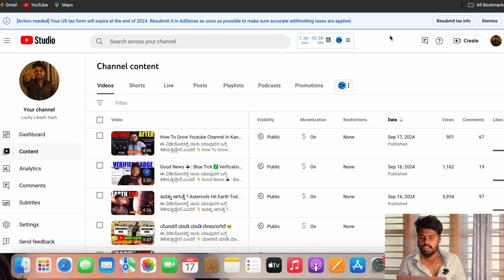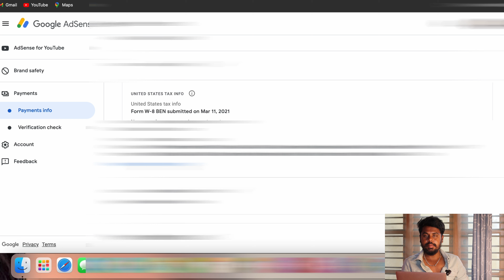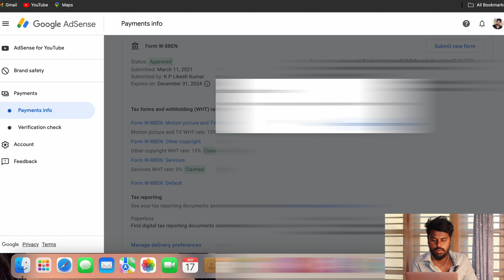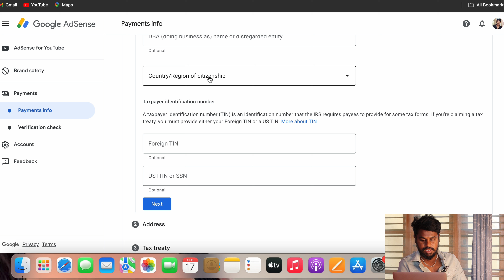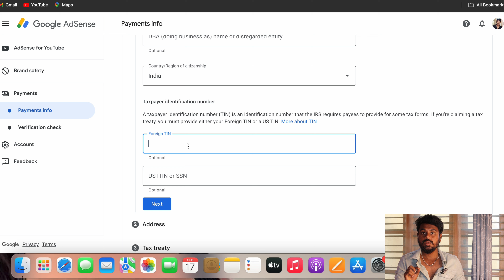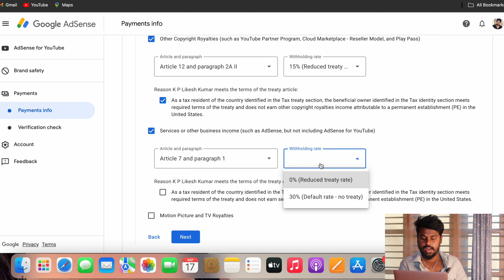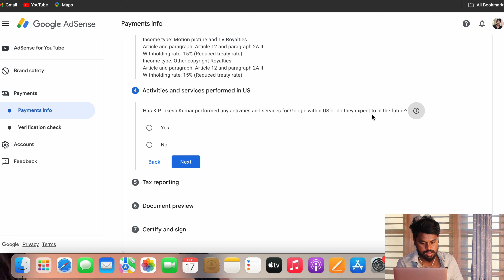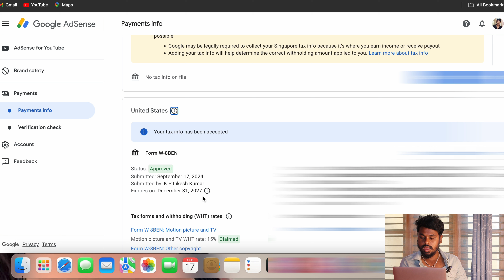How To Fill US Tax Form In Google Adsense In Kannada ✅ Google Adsense | 2024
From - Maddur [ Mandya ]